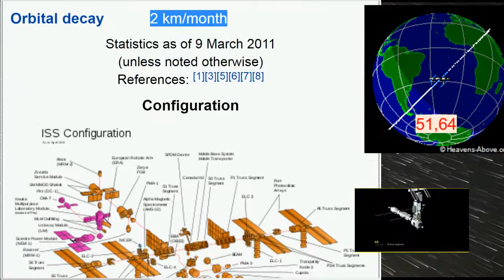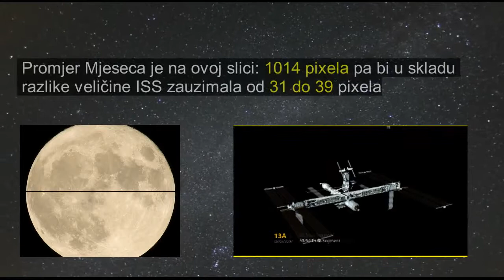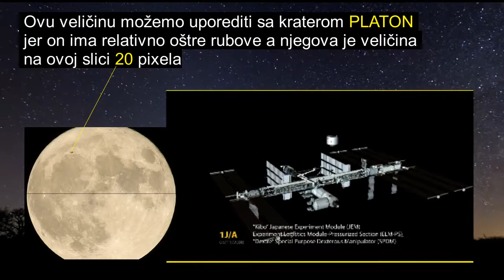Loptasta ili ravna 08 – ISS - fotografije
Ovaj odnos veličina i udaljenosti promatrača je najbolji odnos – pretpostavka je da će ISS preći „preko“ promatrača; „iznad njegove glave“. Malo je vjerojatno da će istovremeno preći i preko Mjeseca, ali sam ovdje uzeo tu situaciju samo da dočaram veličinu ISS koja „prelazi preko“ Mjeseca.
Npr. u slučaju udaljenosti oko 700 km od promatrača, ISS će biti kao krater Platon. Ako pogledate snimak sa kvalitetnim fotoaparatom, Platon je dobro vidljiv (teleskop da i ne spominjem…), pa se pitam, kako nema više kvalitetnih amaterskih snimaka ISS?
Bit ću vam zahvalan ako podijelite video ili fotografije ISS (netko ih sigurno i ima).